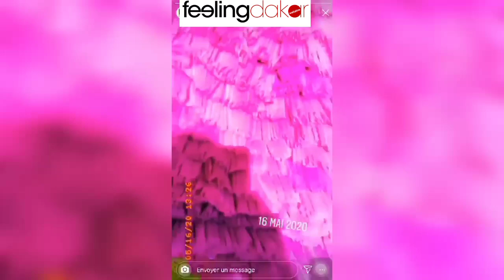Ya Awa Rassoul monte haut la barre le jour de son anniversaire avec une robe haute couture Bise CO